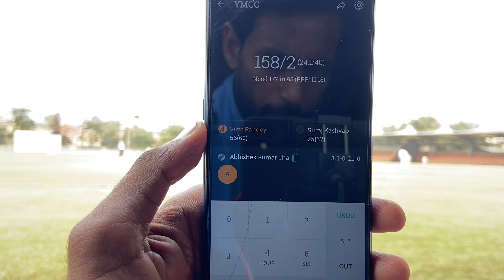Today’s Cricket Match Highlights | iPhones Se Full Match Record | Shasheem Rathore On fire 🔥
Your queries -

This match played between PESU and YMCC
PATNA DISTRICT SENIOR DIVISION CRICKET LEAGUE
IN THIS MATCH 1 century and 4 half centuries scored full highlights uploaded

Match
Match highlights
Match highlight
Match video
Match videos
Cricket
Cricket match
Cricket match video
Cricket match videos
Thrilling match
High scoring match
High scoring cricket match
Top cricket batting
Top class batting
Century
Half century
Cricket highlights
Cricket match highlights
Highlights of today

Sidha Vlogger Nishant